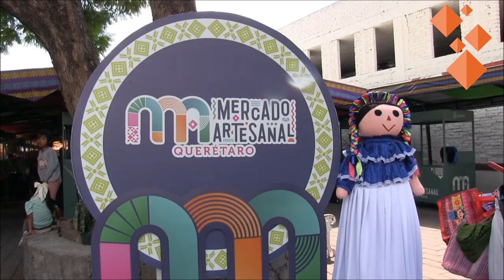Las noticias con Adán Olvera 24 de julio de 2024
👀 Van contra locales que exhiben mercancía al exterior en el Centro de Querétaro

🚨 Hombre atacado a balazos en Hacienda Santa Rosa

‼️ Basura, principal causa de inundación por lluvias en Querétaro

🌧️ Afectaciones por lluvias en Corregidora y Querétaro

📍Esto y más a las 19 horas por TODAS las plataformas digitales 🤳🏻